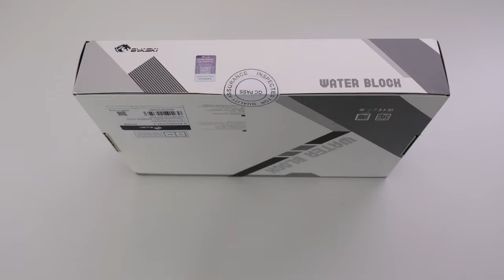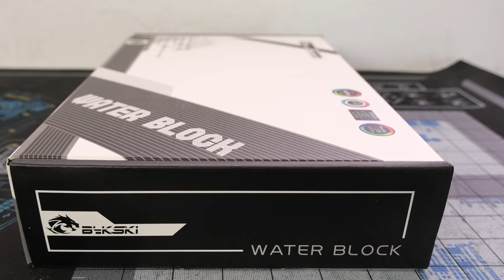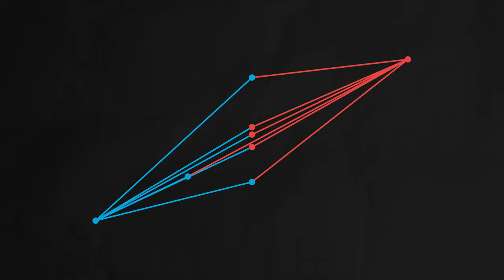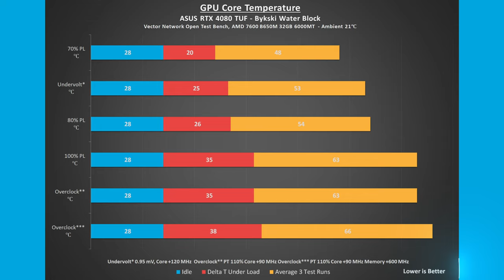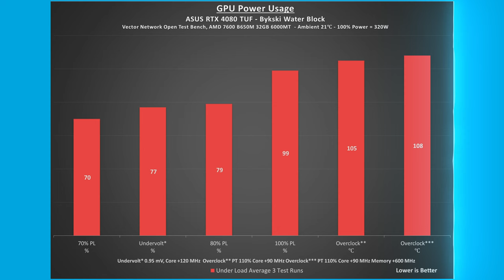Bykski RTX 4080 ASUS TUF Water Block Installation & Testing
RTX 4080 ASUS TUF Bykski Water Block Thermals Testing Undervolt Unbox Overclock PCB GPU

00:01 Intro
00:29 Unboxing
02:05 Water Block Installation
03:48 Custom Loop Fill
04:16 Testing
05:11 [Chart] Core Temperature
05:21 [Chart] Memory Temperature
06:31 [Chart] Power
06:49 [Chart] FPS
07:10 Outro